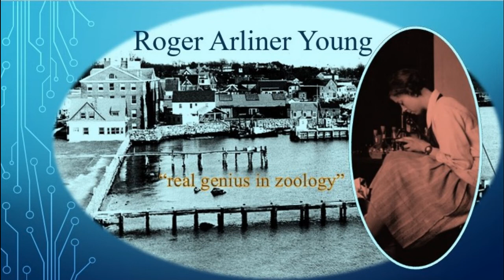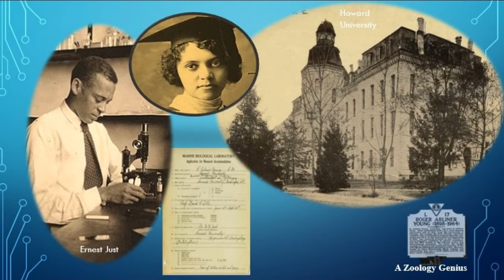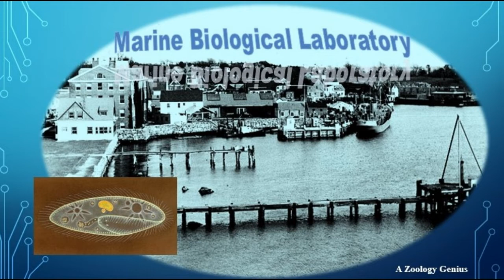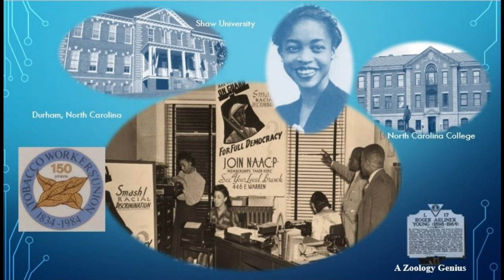Roger Arliner Young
More Black STEM. Dr. Young was the first Black American female to receive a doctorate in Zoology, 1940.